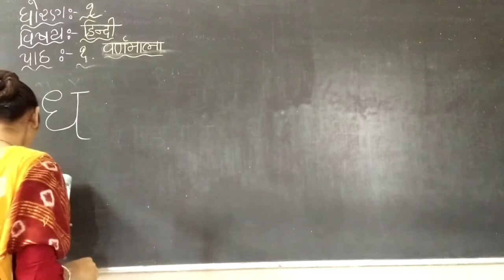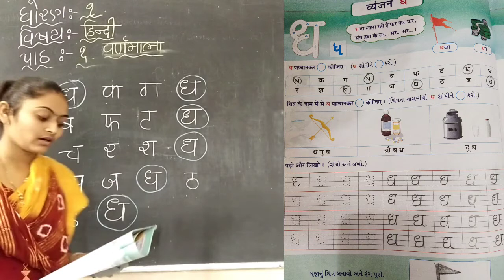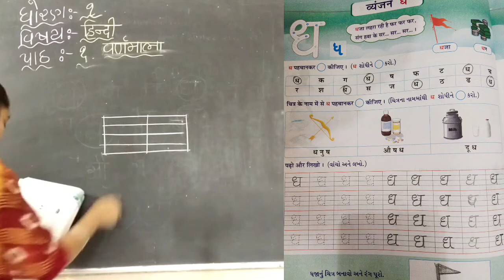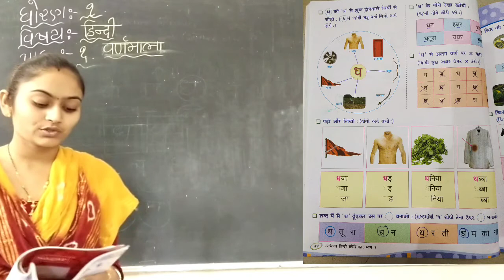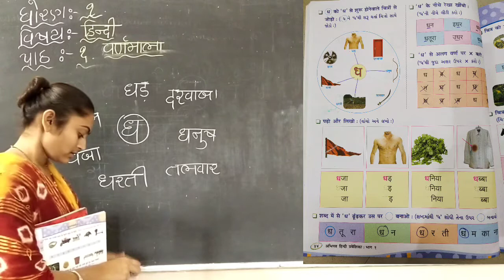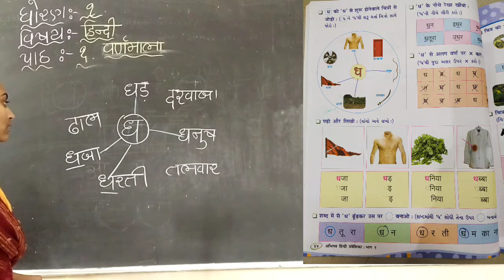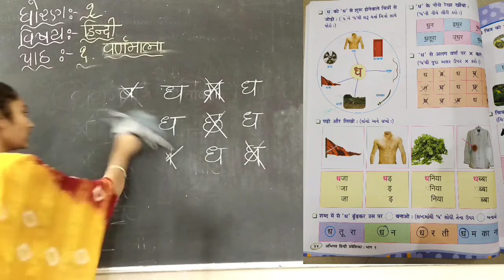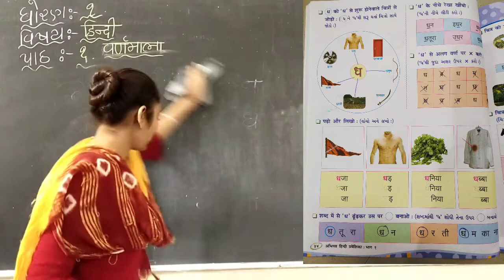ધોરણ - 1 // વિષય - હિન્દી // વર્ણમાલા - ( ધ - ध ) //